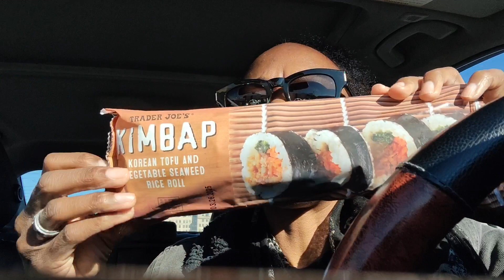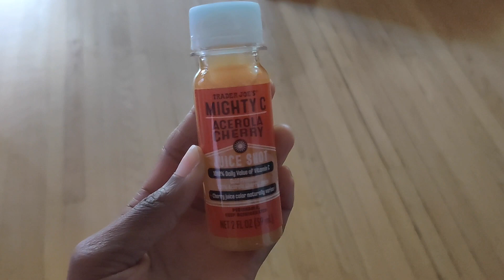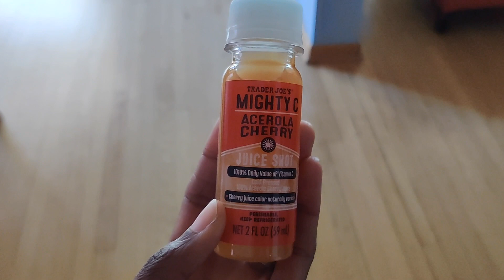HOW TO DRESS FOR A FORMAL EVENT 👀 | Help Me Get Dressed!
CHICAGO FORMAL EVENT Vlog | I Need Your Help Getting Dressed!

I’ve been invited to a semi-formal party located at a mansion in Chicago. I have no idea what to wear. I need your help!

BUSINESS ADDRESS: 1074 W. Taylor St. # 350, Chicago, Illinois 60607